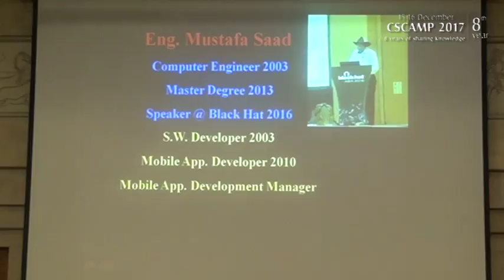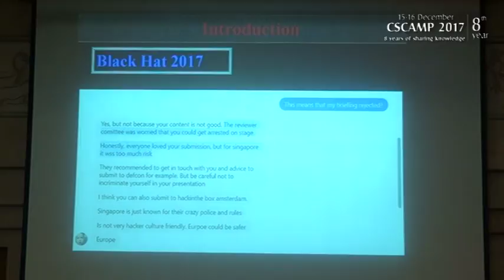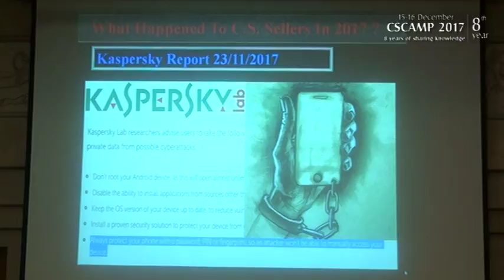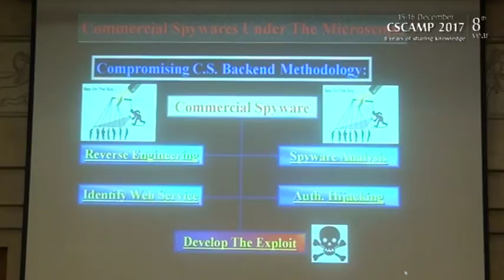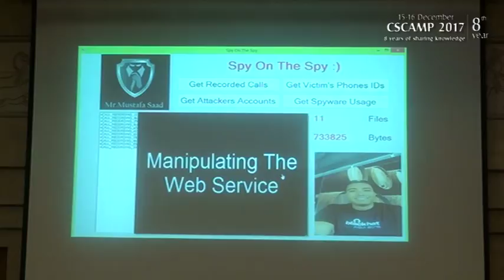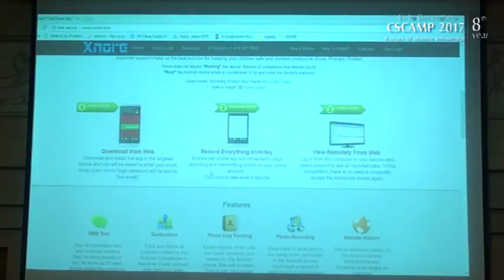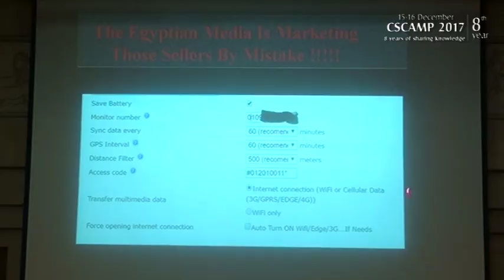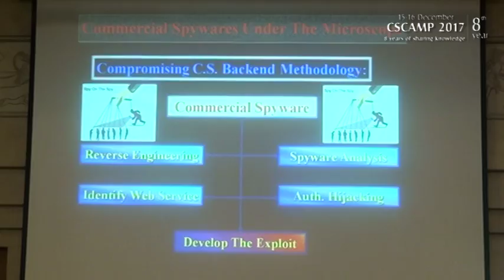Spy On The Spy by Mustafa Saad |CSCAMP2017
Spy On The Spy.

By MUSTAFA SAAD | Cyber Security Researcher

Mobile commercial spyware, also referred to as mobile Remote Access Tools (mRATs), poses an increasing threat to both Smart phone users and corporate enterprises. mRATs are readily available, easy to install, and frequently marketed as completely undetectable.
Most of these tools are announced online to individuals, who are interested in catching cheating spouses, child monitoring, employees monitoring, or even spying on targeted persons. This is a serious problem for organizations as it increases the chance of corporate data loss including intellectual property, network credentials, privileged communications, and employee locations.
On the other hand, the personal usage of such tools puts the individual smart phones user’s privacy at risk because they allow the attackers to spy on victim’s phone calls and SMSs, activate the camera and microphone, obtain all photos, videos, notes, calendar events, and history of installed chat and social media applications , as well as monitor his or her location. These tools are sold on a subscription basis where the attackers purchases the mRAT for a period of time and the vendors deliver to them a command and control web application to monitor their victims in real time and store all intercepted data in their backend database servers.
In this presentation, I will show that many of these commercial spy backend servers are completely insecure and i have no difficulties in breaking into them. I investigated about seven different commercial spy backend servers and the results were catastrophic. I was able to access more than 320 thousands attacker’s credentials all over the world and 3.4 terabytes of sensitive victim’s records which stored in these servers. These huge records contained all sorts of victim’s sensitive data: phone calls logs and recordings, sent and received SMSs, contacts, internet history, photos, audio- and video-records, calendar events, locations, chat and social media history, credit card data and money transaction records, etc. Some hacked attackers credentials gave me a full control over the victim’s cell phone ambient recording and live capturing his or her front and rear camera.